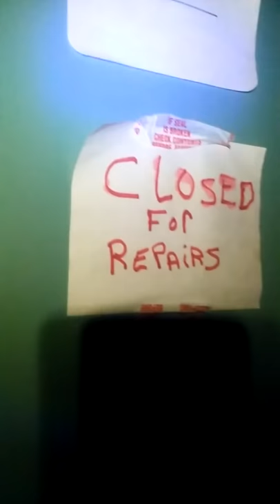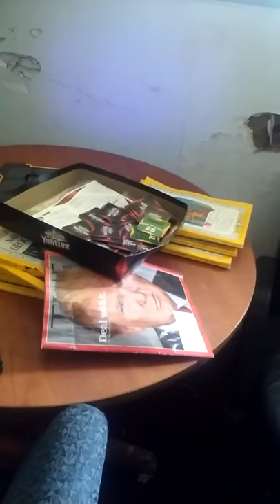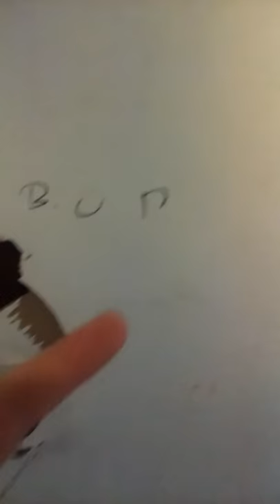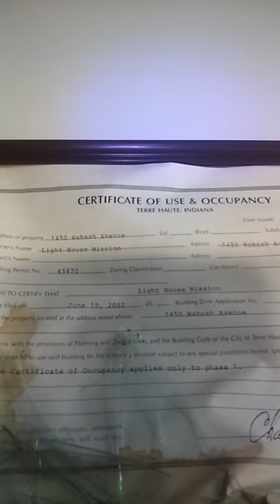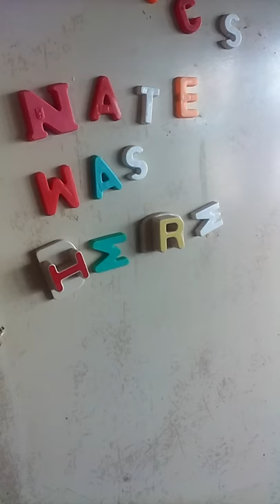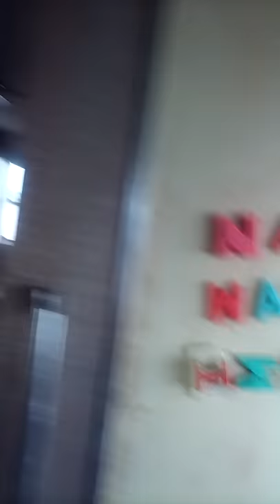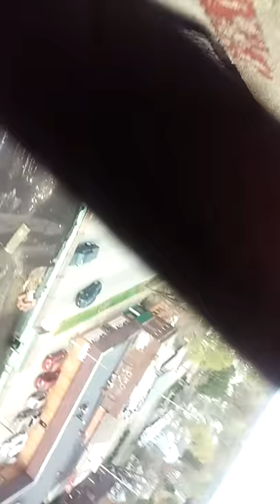We are explorers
This is the first of many explorations me and friends will go on